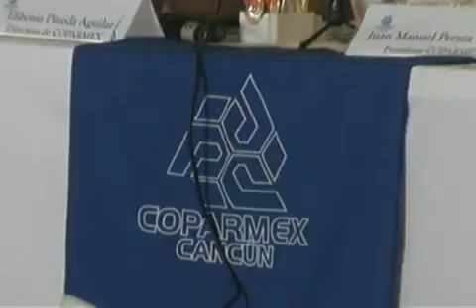El candidato Félix González Canto se reunió con integrantes de la Coparmex